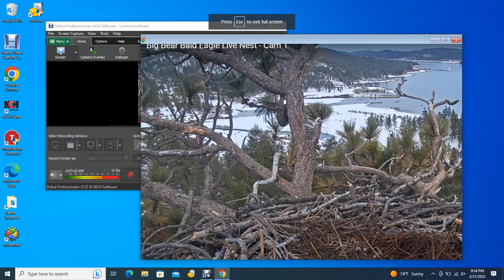Big Bear Bald Eagles 03/31/2023 20:47